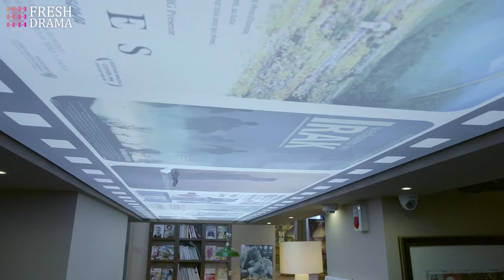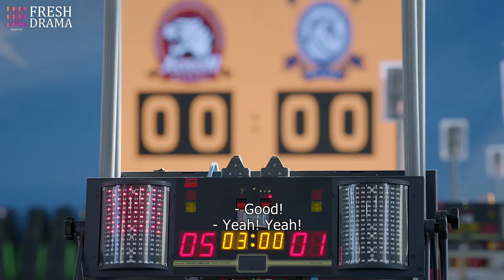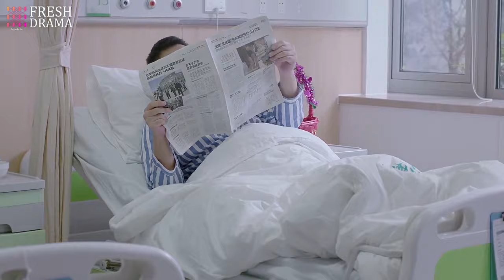Irresistible Desire💕EP18| xiaozhan zhaolusi | Her contract marriage with CEO ends up bearing baby